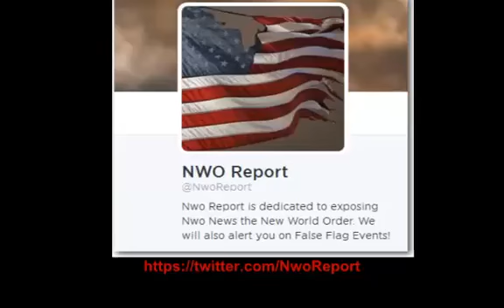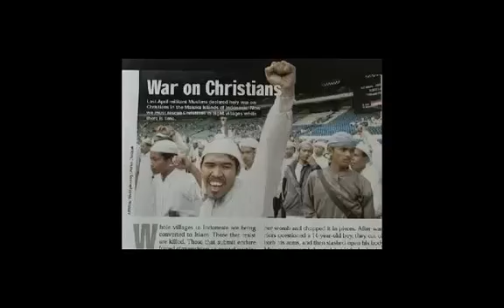Islamic State warns Christians Convert, pay tax, or die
Bible Prophecy Christians Islamist insurgents ISIS Muslims Convert Islamist insurgents have issued an ultimatum to northern Iraqs dwindling Christian population to either convert to Islam,.

Christianity is under attack by ISIS. Father Gabriel Adde, and Jordan Allott share latest updates with Judge Jeanine.

Article Shown: Scripture: Daniel 9:27 And he shall enter into a strong and firm covenant with.